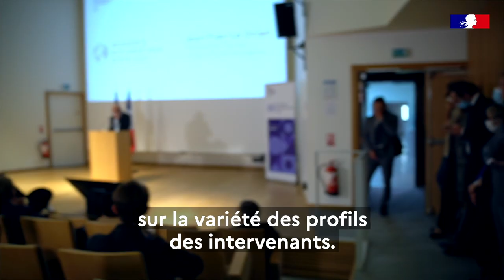Présentation de l'Académie Diplomatique d'Été.